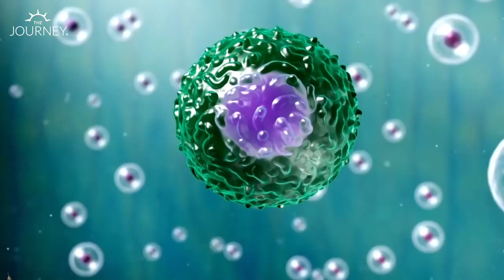Release Your Buried Emotions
The emotions and pains you went through are all stored inside your body if suppressed.

And if you're truthful and extremely open with yourself, you'll realize that these emotions that erupted now are tied to you from the times you felt that emotion.

Take a journey inside your body to access these buried emotions and go through an open process to release and let it go.

The founder Brandon Bays is recognized as one of the most dynamic, inspirational and innovative teachers in the field of personal growth and mind-body-healing.

She is internationally known for her radically transformative work in the fields of cellular healing, emotional wellbeing and spiritual awakening.